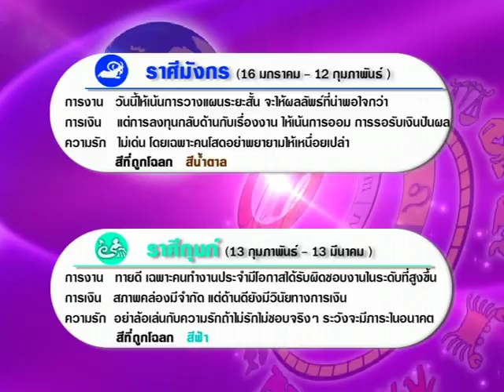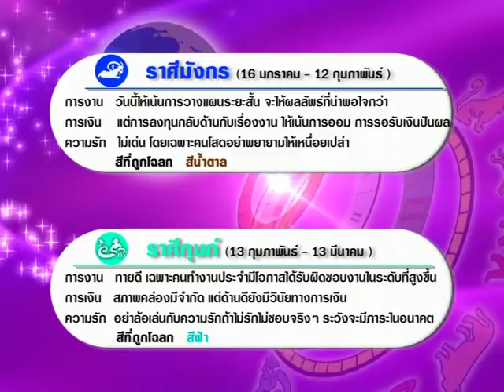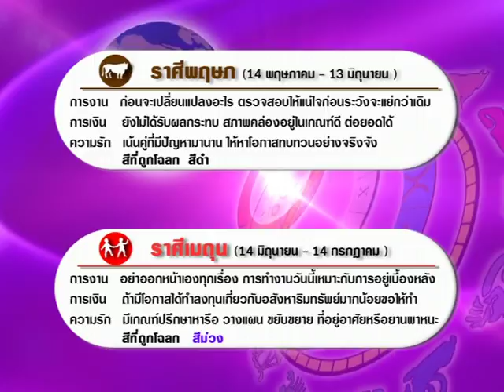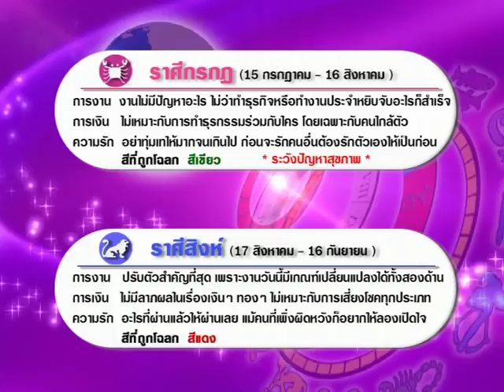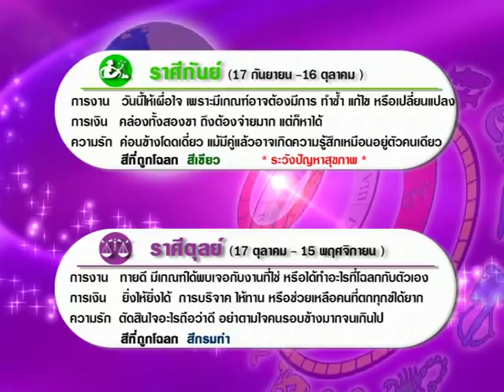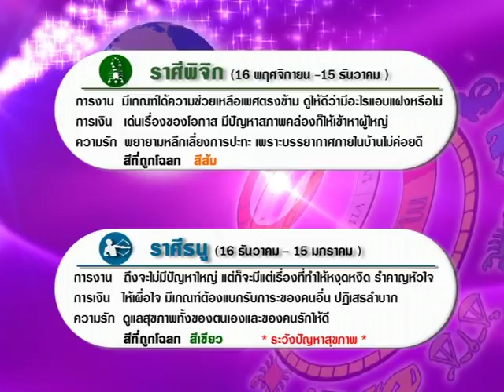รายการเปิดดวง 12 ราศี | 13/02/61 | 3/4